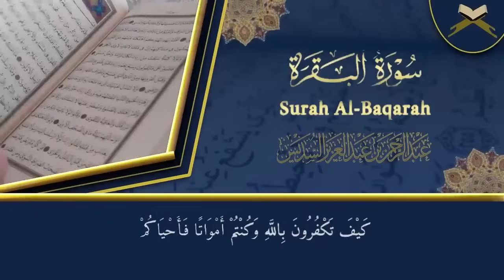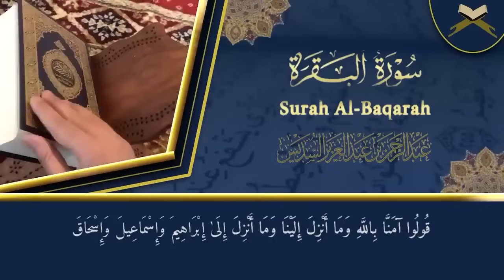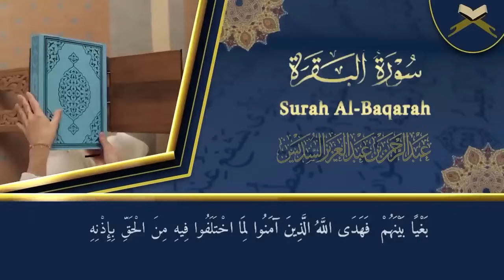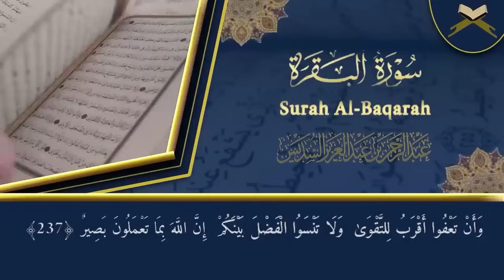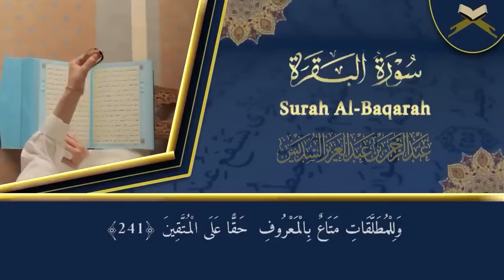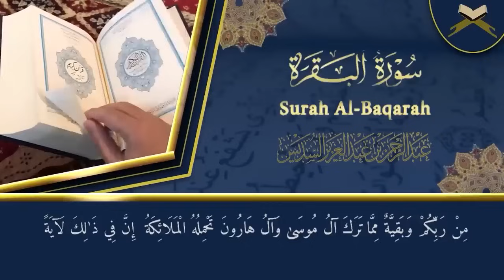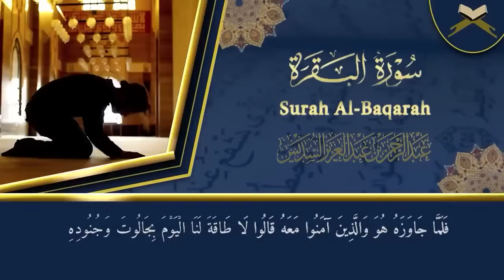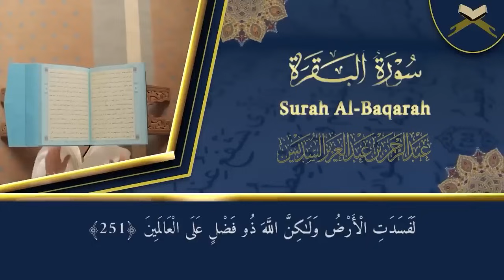سورة البقرة لحفظ وتحصين المنزل وجلب البركة من أروع ما جود الشيخ عبدالرحمن السديس - Sourah Baqara